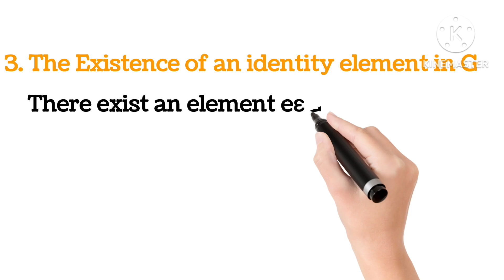Pg Trb Maths in tamil - Algebra - Group Theory 1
Hello Friends ,
discuss about definition of Group with Exampls (Z,.) (Q,+)

pg trb maths in tamil,
pg trb maths in tamil medium,
pgtrb maths class video in tamil,
pgtrb maths,
preparation tips,
exam strategy